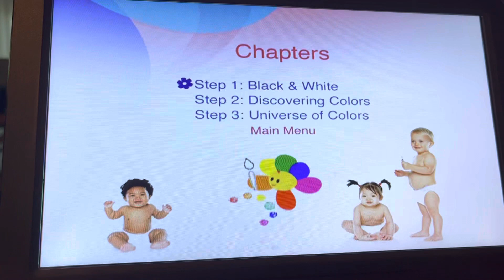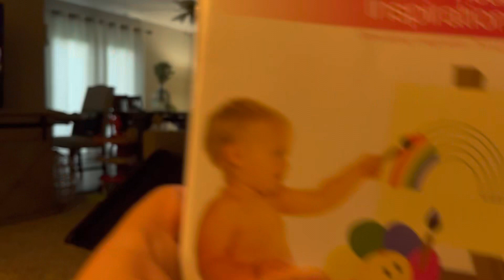Babyfirst Visual Inspirations Menu (DO NOT BLOCK!)